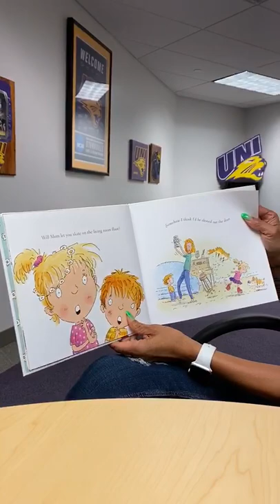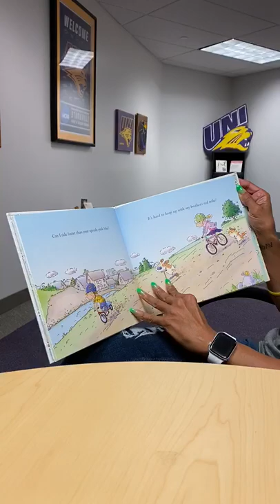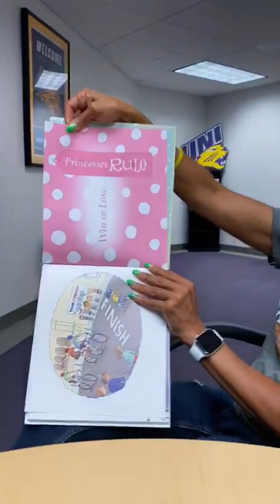Tanya Warren reads "Do Princesses Scrape Their Knees?"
A storybook about a girl who does all kinds of fun activities. We also want to give a HUGE thank you to Tanya Warren, the University of Northern Iowa's Women's Basketball Coach!

Wanting to take it a step further? If you are a caregiver or work with children, you might try this activity to go along with “Do Princesses Scrape Their Knees”: How do you keep your muscles in good condition? Especially during a pandemic? Try a yoga move, rake some leaves and then jump in, shovel snow, or go for a walk and look for all different kinds of birds. Being aware of your muscles and keeping them in good condition can also help you relax when you feel anxious. Try clenching your hands while breathing in and counting to 5 and then relax for 10 seconds while you breath out, then move to your shoulders, your forehead, your chest, hips and thighs and your feet.  Do you feel more relaxed?